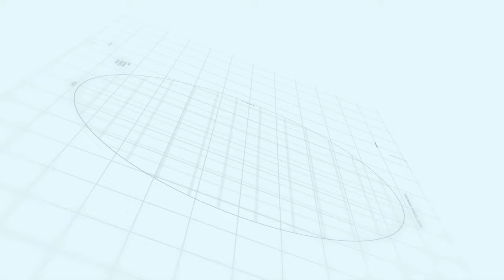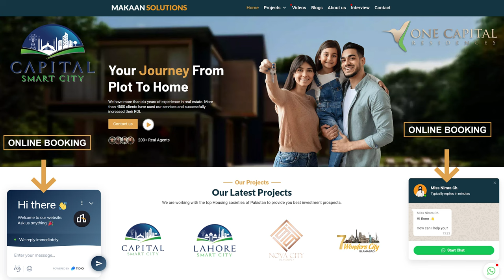One Capital Residences Apartments | Capital Smart CIty | Payment Plan 2022 | Makaan Solutions